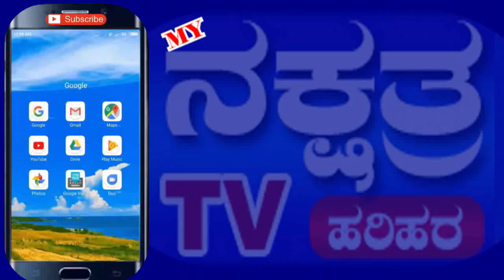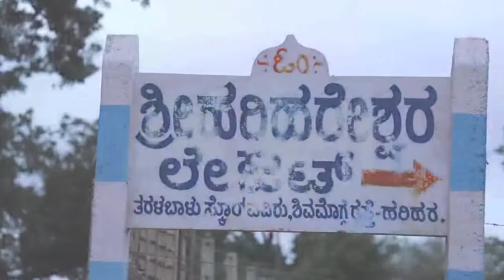039 NIJAGUNA NANDA SWAMI JI SPEECH ST.ALOYSIUS GONZAGA 450TH BIRTHDAY PROG